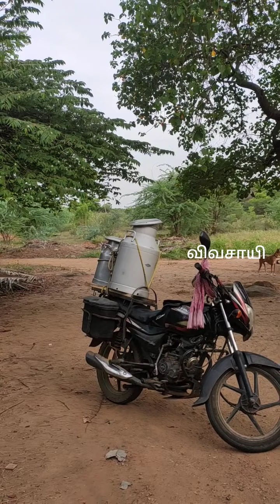உலக பால் தினம் விவசாயிக்கு வாயில் பால் ஊற்றும் தினம்... விவசாயி திருந்துவானா? World Milk Day